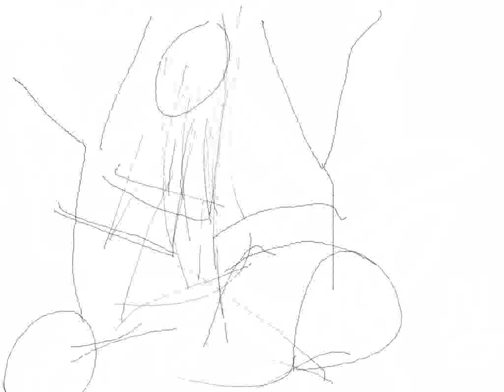The big fight